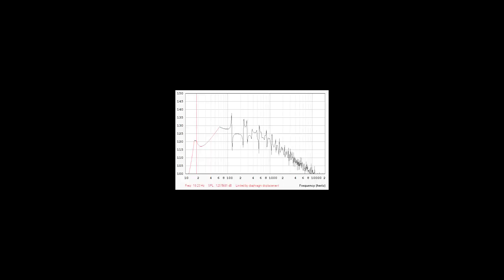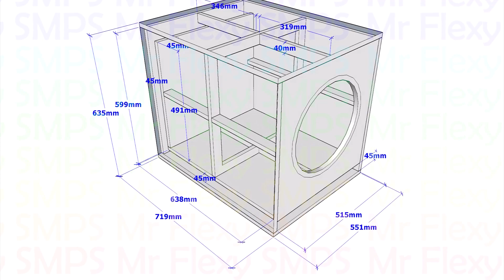SVS PB16 Ultra LPORTED Edition PLAN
12Hz ~ 150Hz

Use Skar Audio  VXF-15 D2 or any 15" subwoofer that has high xmax!

Area of the rounded ports were the same with this one to get same response with rounded ports.